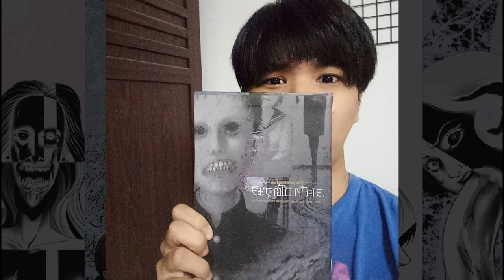ประวัติความเป็นมาที่แท้จริงของ "ลูกโป่งหัวมนุษย์" !!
➤ Instagram พี่มีนา : 25mena
➤ Instagram ของผม  : tolap_meng
➤TikTok ของผม : tolap_meng
➤TikTok พี่มีนา : 25mena